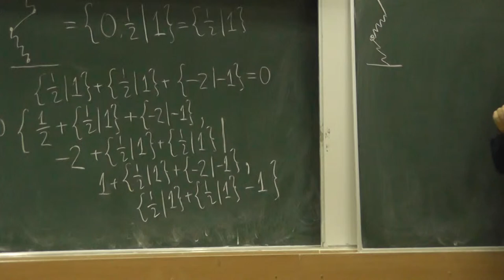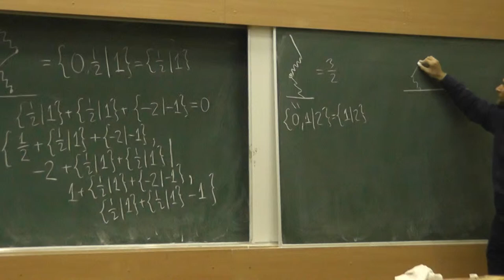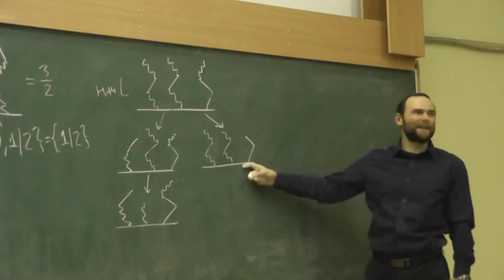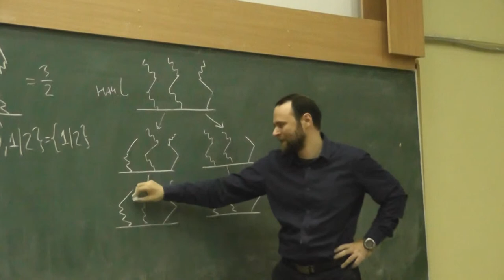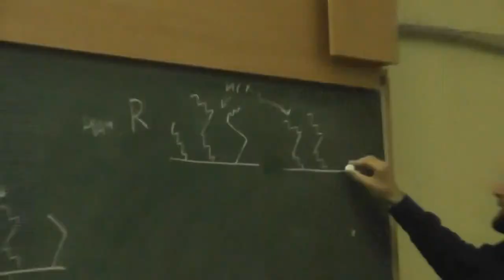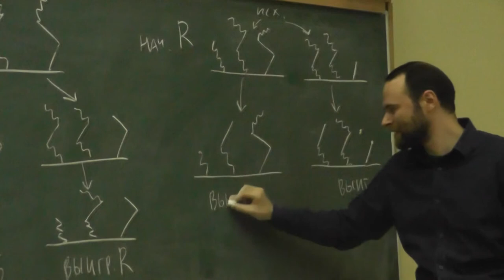8 Три вторых в картинках